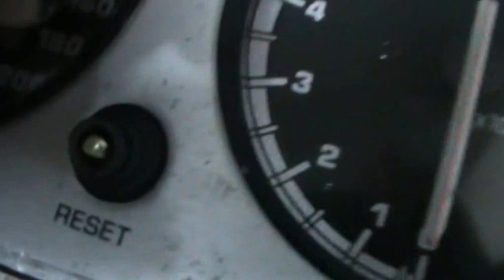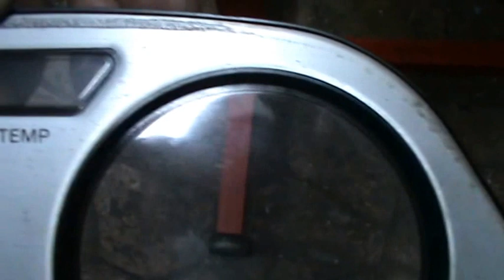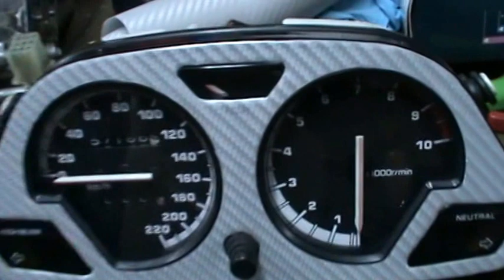Personalizando el velocímetro. YAMAHA XTZ 750 SUPERTENERE. Video 36 de ??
Conjunto de videos el proceso completo de restauración y mantenimiento integral para su nueva puesta en funcionamiento de la mítica dakariana de los 90, la  Yamaha XTZ 750 TENERÉ del año 1991 que obtuvo este nombre en honor al desierto Sahariano del Teneré localizado en Níger, con una superficie total de 40.000 metros cuadrados.

Esta moto compartía bastante parte mecánica con la Yamaha TDM 850, de la que también estoy preparando un conjunto de videos sobre su restauración completa.

Los enlaces de esta serie de videos sobre la XTZ SUPERTENERE son los siguientes:

12. Reacondicionando pinzas frenos delanteros, cambio de líquido de frenos. Reconditioning front brake calipers, brake fluid replace.

15. Desmontaje completo de todas las piezas a restaurar. Full remove all the parts to restauration.

25. Reglaje de válvulas, cambiando las pastillas calibradas necesarias. Valves clearance and  adjustment, changing the required shims.

26. Cómo cambiar la cadena de distribución. How to change the timming chain.
En edición. Editing.

27. Reparar el grifo de la gasolina. Repair the fuel tank tap.
En edición. Editing.

Más videos de la restauración y puesta en funcionamiento de la XTZ 750 Supertenere próximamente.